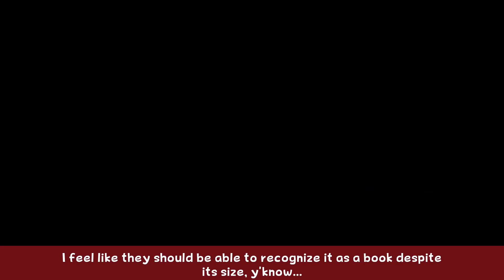Bug Fables: Everlasting Sapling - Part 21 - Wasp Up?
We experience a nice visit of some sand bandits.
...Sandits.